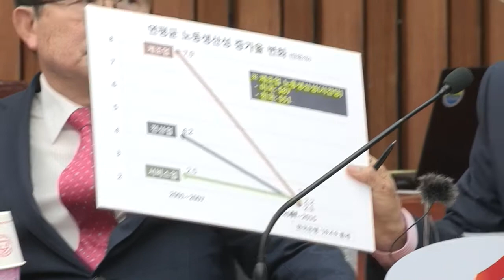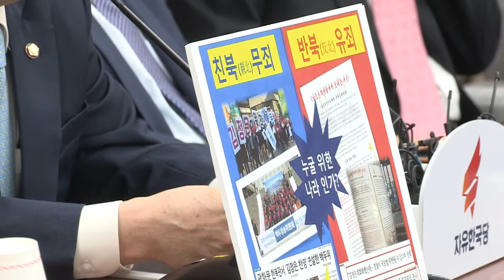무의미한 회담을 위한 회담 원내대책회의 회담중독 이미선 후보자 사퇴 강성노조 [2019.04.16]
오늘은 세월호 5주기의 날입니다.
회의하기 전, 모두 일어서서
묵념하는 것으로 원내대책회의를 시작했습니다.

세월호 5주기입니다. 잊지 않았습니다.
그 날의 아픔은 평생 잊지 못할 것입니다.
피해자와 유가족 여러분들께 깊은 위로의 말씀을 드립니다.
어린 자식을 안타깝게 잃은 어머님, 아버님의
아픔을 좀 나눠지고 싶습니다.
또한 오늘은 국민안전의 날이기도 합니다.
세월호의 아픔을 잊지 않고 그 안전의 중요성을
우리가 알기 위해서 2015년에 제정되었습니다.
그러나 이렇게 안전의 날을 재정했음에도 불구하고
우리사회의 안전 의식과 시스템이 얼마나 개선되었느냐에
그에 대해서는 많은 분들이 의문을 제기하고 있습니다.
화재, 재난 관련 등 많은 안전관련 법안
국회에서 책임지고 통과시키도록 하겠습니다.

어제 문재인 대통령이 청와대 수석보좌관 회의에서
한미정상회담의 결과와 향후 대북정책 구상을 밝혔습니다.
오지랖 운운하며 공개적으로 모욕을 한 북한에
이번만큼은 문 대통령이 단호하게 대처하지 않을까
이런 기대를 했지만 역시는 역시였습니다.
문재인 대통령의 심각한 회담 중독만 확인되었습니다.

미국은 최근 한미정상회담을 통해 비핵화 없는 제재완화 불가라는
기조에 쐐기를 박았습니다.
또 이것이 올바른 비핵화 프로세스임은 틀림없습니다.
하지만 북한은 시정연설을 통해 제재완화 없이는
비핵화 나설 의지가 없음을 보여줬습니다.

어제 강한 군대를 강조한 문재인 대통령은
힘이 있어서 평화가 있다고 말씀 하셨습니다.
비핵화 역시 강력한 대북제재만으로
우리에게 비핵화를 가져올 수 있고
그것이 평화를 이끌어낼 힘입니다.
회담을 위한 회담 더 이상 무의미합니다.
북한의 확실한 비핵화를 위한 약속을 부탁드립니다.

오늘 이미선 헌법재판관 후보자의
재송부 요청할 것으로 보입니다.
최근 여론조사에 따르면 적격 여부에 대해
54.6% 부적격, 28% 적격의견으로 나타났습니다.
그런데 어제 여기에 대해서 차라리 아파트나 살껄 그랬다.
그저 부자니까 그런 것 아닌가 이야기하는 것을 보면서
국민 모두 상처받았을 것이라고 생각됩니다.
논점을 흐리는 발언입니다.
우리가 말하는 것은 내부 정보 활용한 불법적 주식 거래입니다.
근데 이미선 후보자 남편은 욕설까지 공유했습니다. 참 나쁩니다.
다시 한 번 말씀드립니다.
저희가 고발한 것은 법적인 책임이 있기 때문입니다.
헌법 재판관 자리에 오른다면 자리와 역할을 수행 할 수 있겠습니까.
다시 한 번 이야기합니다. 사퇴나 지명철회 하십시오.

경사노위가 어제 국제노동기구
핵심 협약 중재안을 냈습니다.
전교조 합법화, 5급이상 공무원 노조 등 포함된 중재안은
많은 걱정과 우려를 일으키게 합니다.
그런데 정작 경영계 핵심 요구 사항인
파업시 대체 근로는 반영되지 못했습니다.
노동계 이익만 대변할 뿐 기업의 방어권은 외면했습니다.
안 그래도 강성노조로 한국 경제가 어렵습니다.
기업의 경영 방어권 보장되지 않는 한
투자와 고용을 기대하기는 어렵습니다.
경사노위 이번 중재안에 대한 재검토를 요청합니다.
진정한 사회적 대화기구로서의
경사노위가 필요하다는 점을 지적하는 바입니다.